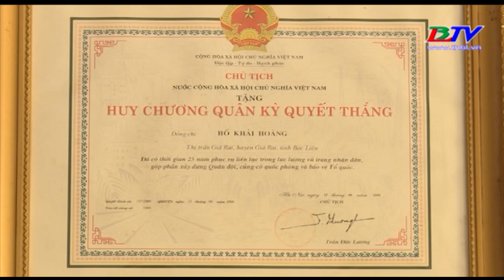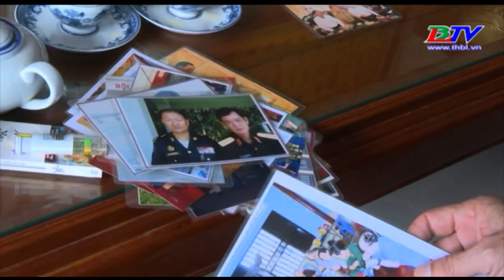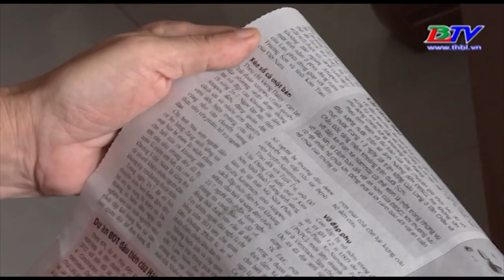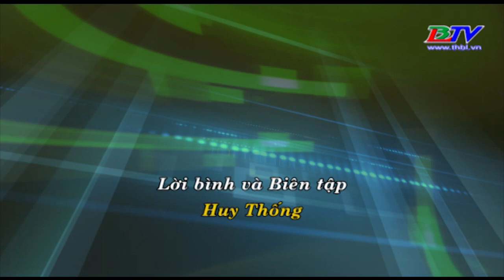Quốc phòng toàn dân - 31/08/2018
- Phóng sự phản ánh về công tác huấn luyện dân quân biển của ban chỉ huy quân sự Tp.Bạc Liêu ...
- Gương giới thiệu một vị tướng về hưu sống bình dị và có nhiều đóng góp tại địa phương nơi cư trú...